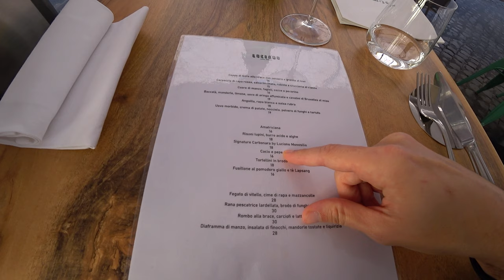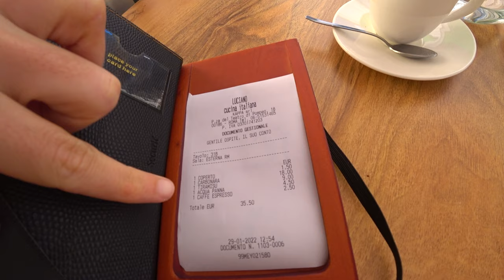The Ultimate Carbonara Quest in Rome 🍝 || Luciano's Carbonara Tasting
The weather in Rome was so nice, that I had to go out for a casual stroll. I was set out to try one of the best Carbonara pastas in town, a dish that was recently featured in a video by the Youtuber Alex. But before that, I had a few important errands to run... Join me!